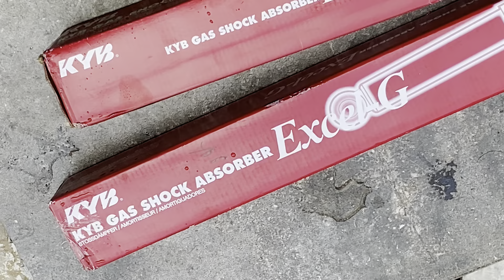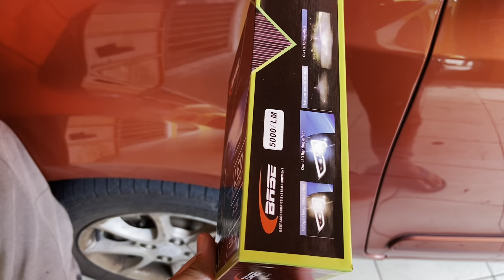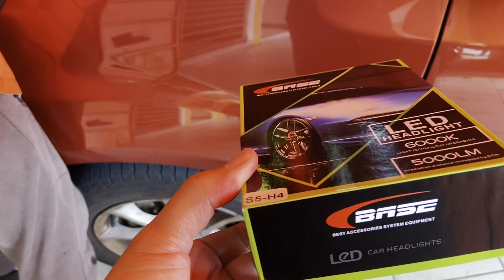Service Radiator, Change break, absorber and LED lamp 😅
MYVI SERVICE

Date: 16 May 2023
Lokasi: Bandar Tun Razak
Masa: 10 pagi - 4 petang

Barang yang ditukar:
1. Radiator - Service (Harga: RM140)
2. Break pad - Tukar 2 (Harga: RM90)
3. Absorber - Tukar 2 (Harga RM240)
4. Lampu LED - (Harga: RM180)
Jumlah: RM650